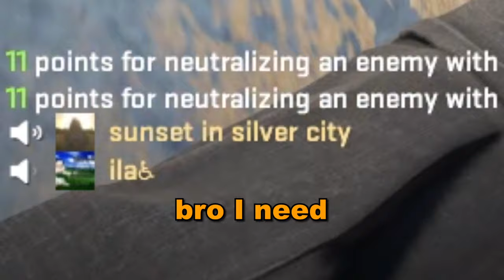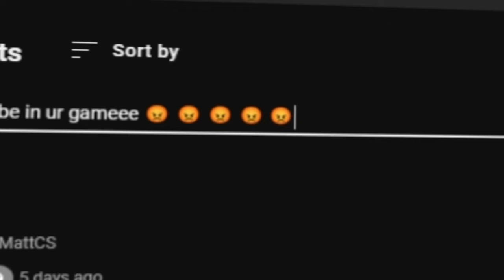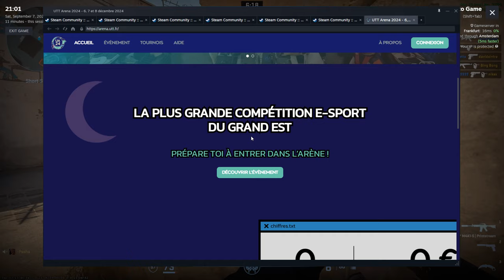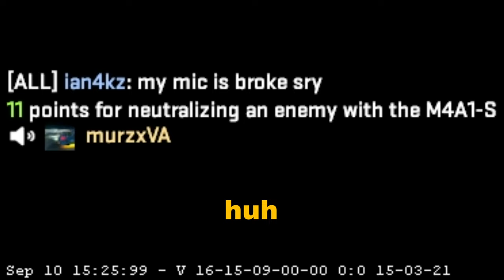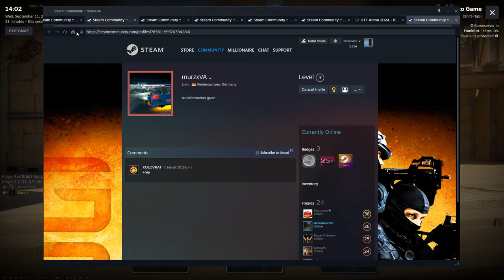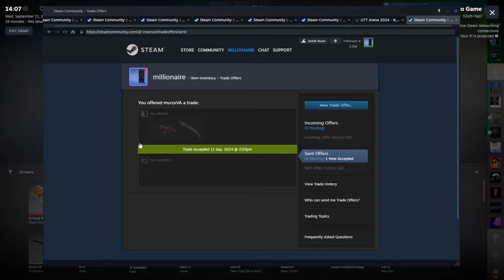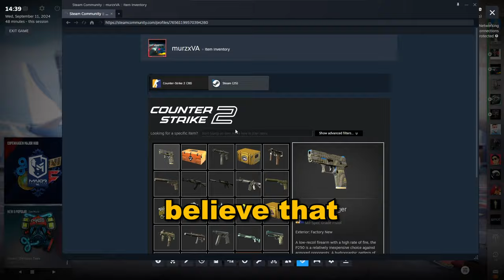Surprising Strangers with a FREE CS Knife!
I'm asking strangers if they want a free knife in cs2... they don't expect me to actually send them anything... 👀